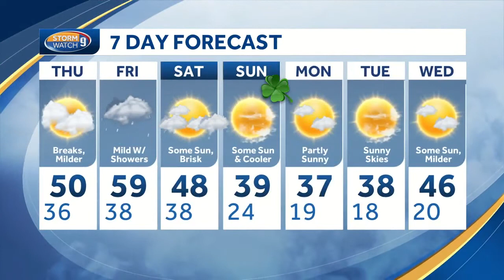Watch: Clouds, breaks on milder day